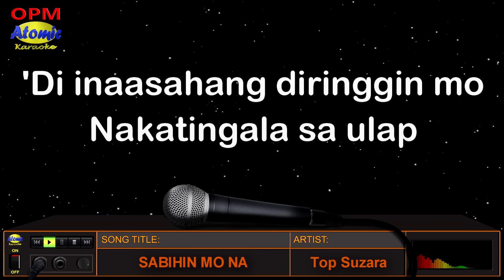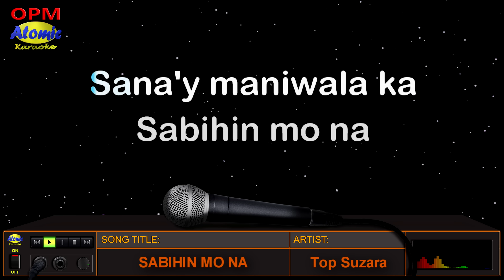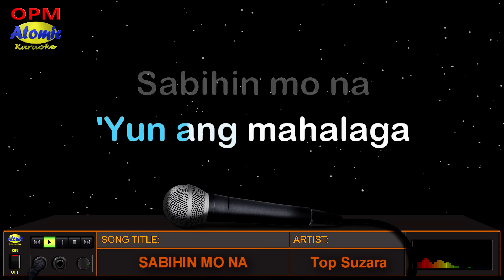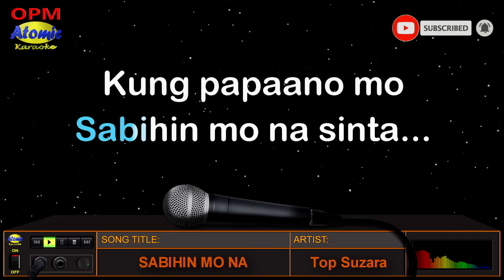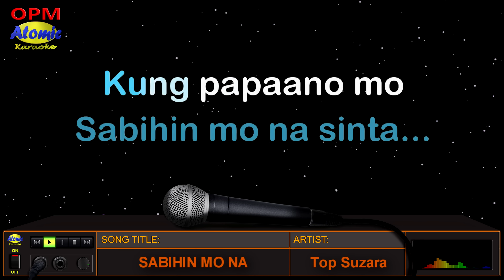SABIHIN MO NA - Top Suzara (HD Karaoke)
Lahat tayo ay nagkakamali.  Subalit, hindi lahat ng pagkakamali ay madaling mapatawad.  Kaya naman hindi maiiwasang makiusap at mag-makaawang patawarin ka ng taong iyong nasaktan.  Ito ang awiting "Sabihin mo na", na inawit ni Top Suzara, na nakilala noon bilang vocalist ng grupong Freestyle Band.  Sumikat ito noong 2006 at kasama sa kaniyang solo album na  "Carry On".

_______________DETAILS:__________________
Music artist: Top Suzara
Video created by: Atomic Karaoke
Layout and Design created by: Atomic Karaoke